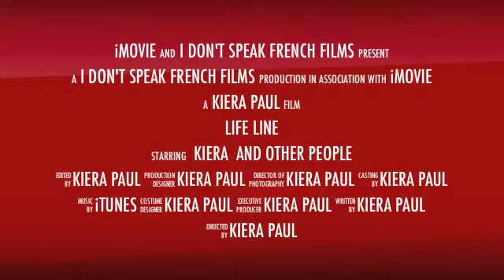Life Line Trailer